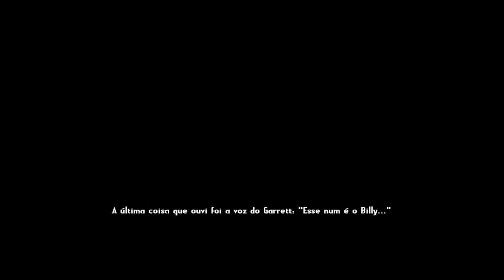Call of Juarez Gunslinger #1 - Série NOVA ? Vocês é que decidem !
Eae pessoal beleza ? Estou trazendo uma gameplay desse jogo fodástico no estilo velho oeste, que pode se tornar uma série no canal, vocês que vão decidir, comentem abaixo !

Informações Úteis:
Skype: peressin2011

Se GOSTOU do vídeo deixe um JOÍNHA, e se possível adicione aos favoritos !

VÍDEO NOVO TODAS ÁS SEGUNDAS, QUINTAS E SÁBADOS  !